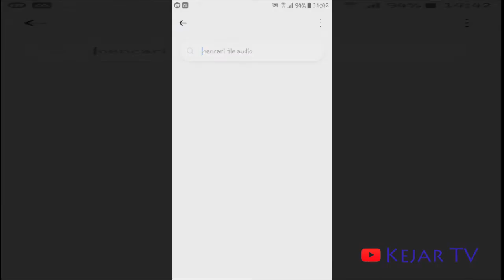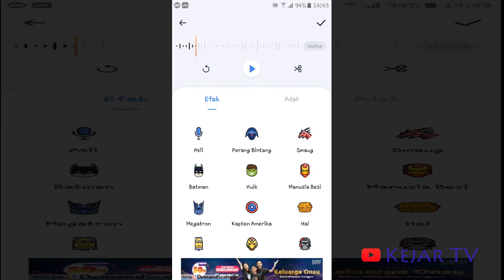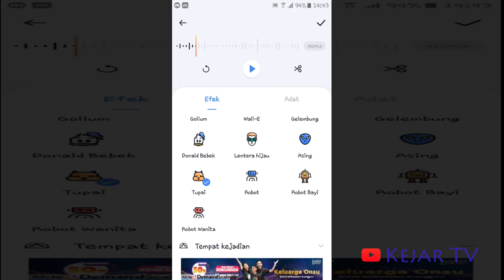Aplikasi Mengubah Suara Menjadi Beberapa Suara